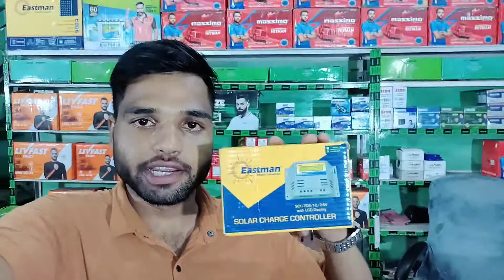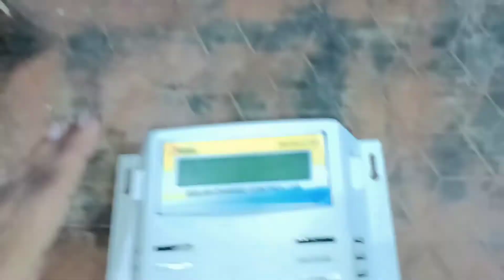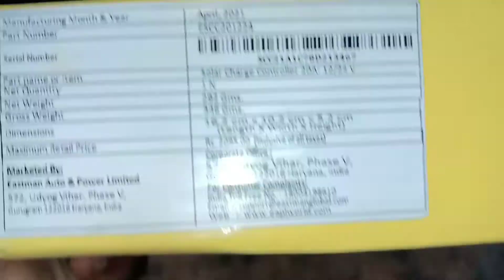Solar Charging Controller, Sabse Sasta sabse Useful Controller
दोस्तों आप सभी लोगों को पता है कि मेरी एक इनवर्टर बैटरी की शॉप है अब मैं आपको एड्रेस बता देता हूं अगर आप आते हो हमारी दुकान पर कोई भी सामान लेने तो आप को हमारी तरफ से दोनों तरफ का आने और जाने का किराया फ्री मिलेगा

हमे आपकी मदद की जरूरत है
हमे और आगे जाने के लिए
10₹ 20₹ बस बाकी आपकी मर्जी

Thank you so much Help karne ke liye❤️ se

Address
State :- Uttar Pradesh
District :- Pilibhit
City :- Puranpur
Road:- Dhanaraghat Road
Near:- Madina Masjid

मुख जानकारी:- हमारी शॉप की करीबी सिटी जैसे :- बीसलपुर, पुबायां, पलिया, संपुरानगर, खटीमा, खुटार, सितारगंज, पीलीभीत, गजरौला, मैलानी,

अगर आप आते हो आपको किराया हमारी शॉप से मिलेगा